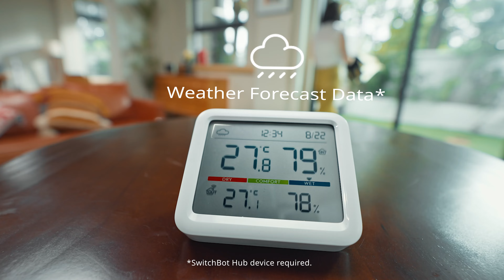Say Hello to SwitchBot Meter Pro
Our newest Meter Series device is here. And it's now even better than ever! Want to know what makes SwitchBot Meter Pro so great? Well just watch this video!